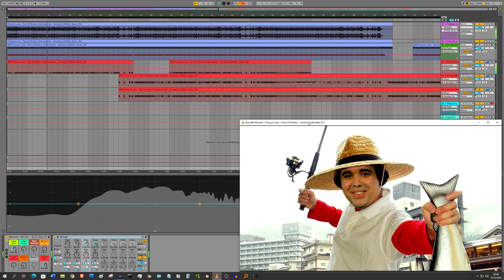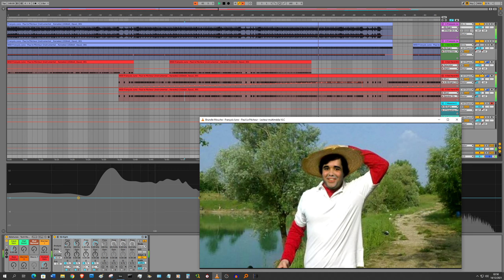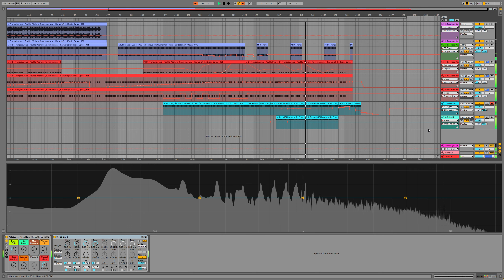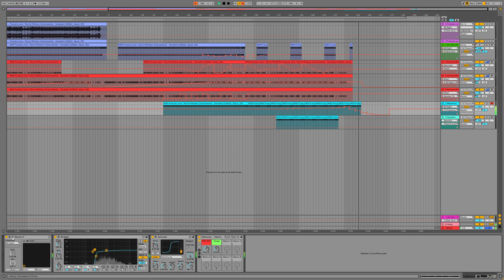JUNO to CORE -- Le Pécheur énervé -- (original BPM 149)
Comment de Juno transiter pour arriver au Core ?